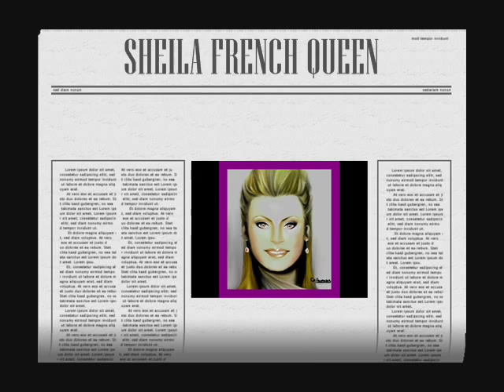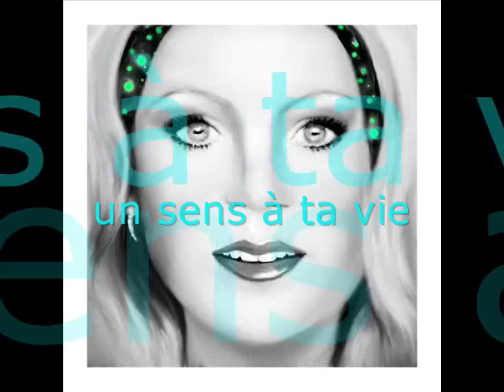SHEILA FRENCH QUEEN 2 Aimer avant de mourir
Galerie de mes portraits sur la chanson "Aria " en français "Aimer avant de mourir" .
Aucune photo de la chanteuse n'a été copiée un travail de longue haleine réalisé pour lui rendre hommage